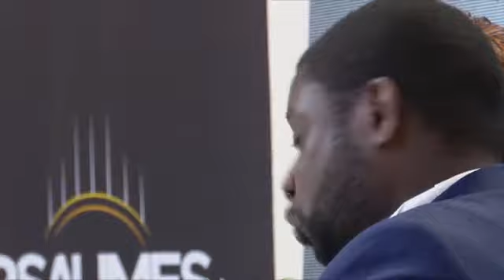RELIGEON : PAST. ATHOM'S ET NADEGE SIGNENT DANS MAAJABU POUR LEUR PROCHAIN ALBOOM (Psaumes)